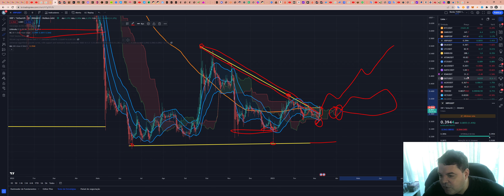Ripple (XRP) - Análise de hoje, 09/03/2023!